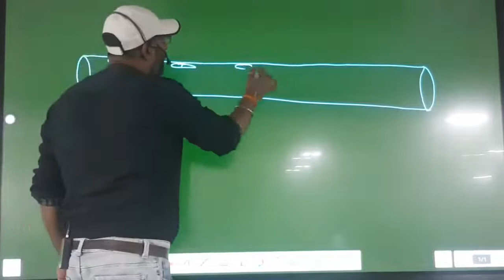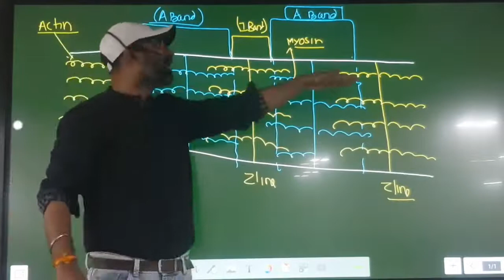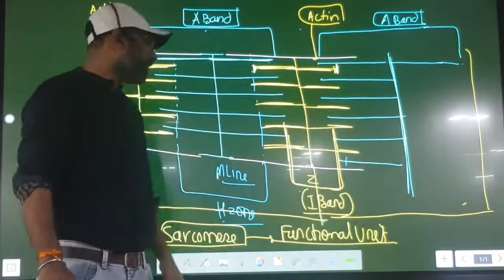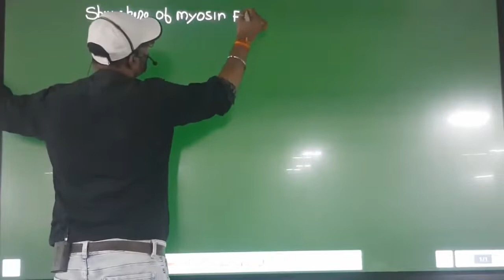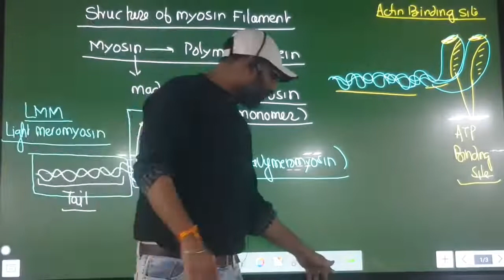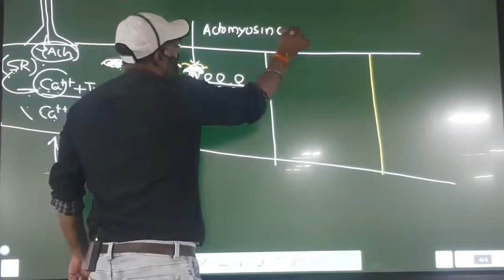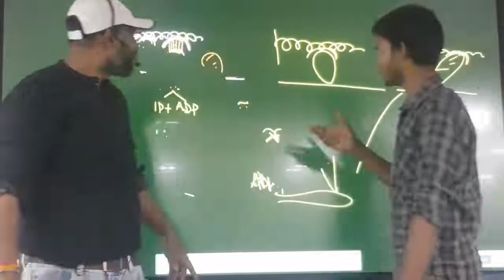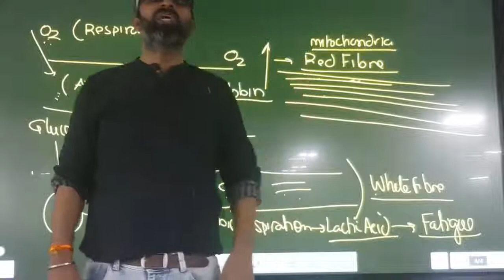Locomotion and movement by Sunil sir leacture 2